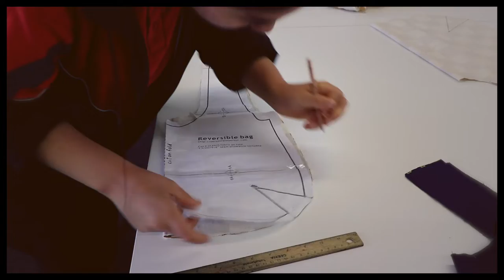Applecross SHS Techie Shorts #17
The Year 9 students in Fabric Creations have been busy designing and creating their final project for the year, a Reversible Bag. They had to select two suitable fabrics in their chosen colours, cut their pattern pieces, make darts and sew their bag together, finishing with a decorative topstitch. The students thoroughly enjoyed the task's challenge and creativity and were rewarded with a functional yet stylish accessory.

Mr Simon Entwistle
HoLA Technologies